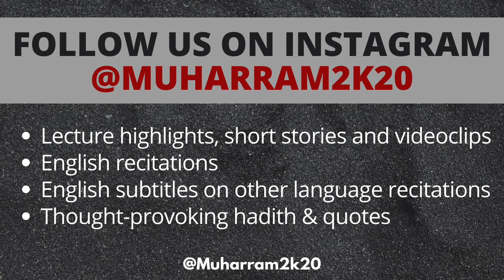8 Things I Learned From Imam Hussain (AS) in One Minute - Sayed Baqer Qazwini | Muharram 2020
8 Things I Learned From Imam Hussain (AS) in One Minute - Sayed Baqer Qazwini | Muharram 2020

Also, please do share any videos that benefitted you so that maybe someone else can benefit too!
May Allah reward us all for our efforts in spreading the message!

There is no doubt Muharram this year will be different for Shia muslims around the world as a result of COVID-19. Many places are still on lockdown and so people cannot go to majalis to commemorate the sacrifice of Imam Hussain (AS). Regardless, nothing can stop us from spreading his message.

The intent of our channel is to post short video clips by some of the best Shia english speaking scholars. These short video clips will breakdown long lectures into shorter clips and aim to share short stories, lessons and advices.

Some of the speakers we feature include: Sayed Ammar Nakshwani, Shaykh Azhar Nasser, Sayed Ali Abbas Razawi, Sayed Asad Jafri, Shaykh Usama Al Attar, Sayed Mohammed Baqer Qazwini, Sayed Jawad Qazwini, Sheikh Mohammed Al Hilli, Sayed Mahdi Al-Modaressi.